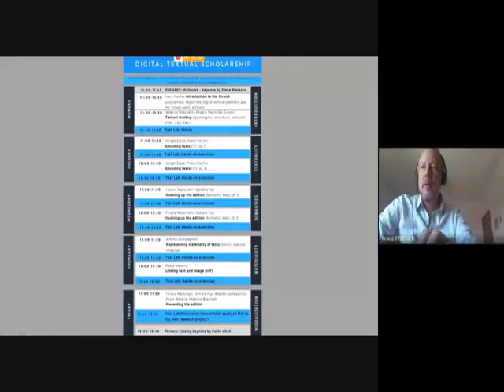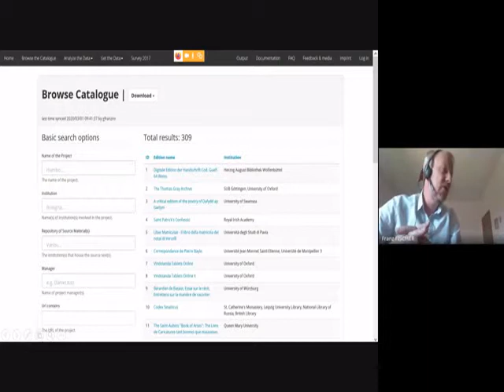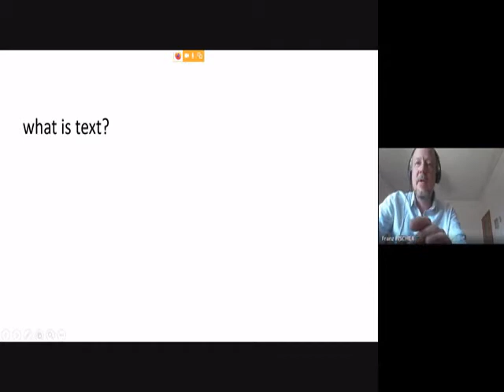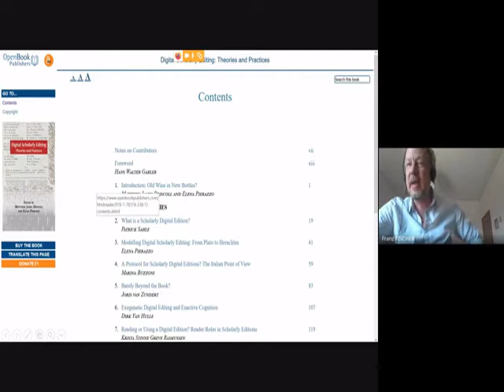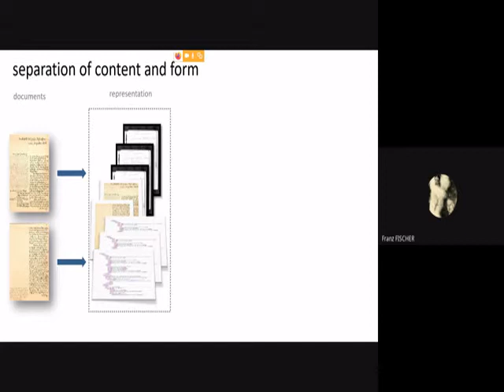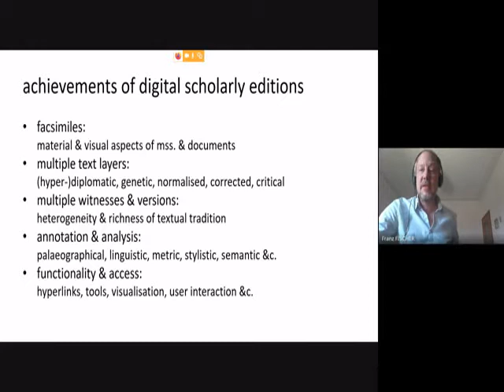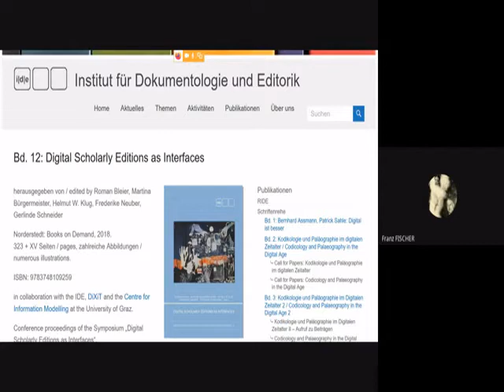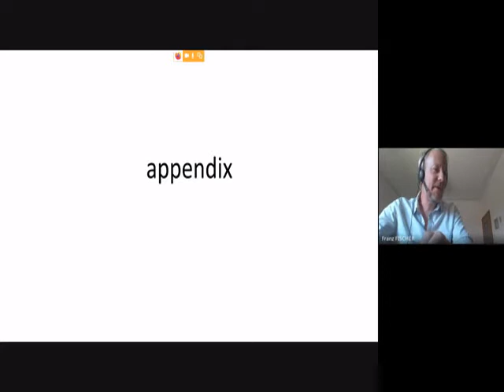Franz Fischer, Introduction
Introduction to the Strand #1 -Digital Textal Scholarship: programme, objectives, digital scholarly editing and the “linked open” edition) delivered in English by Franz Fischer (director of VeDPH) on July 6, 2020 held ON LINE within the Venice Virtual Summer Camp in Digital and Public Humanities 2020.
Organizers: Department of Humanities of Ca’ Foscari University; Venice Centre for Digital and Public Humanities; Research Institute for Digital and Cultural Heritage.
Abstract: Brief overview of aims and contents of Strand #1

Video details:
Presentation, 35 mins, 00:00:00 - 00:35:59
Discussion, 23 mins, 00:36:00- 00: 59:29